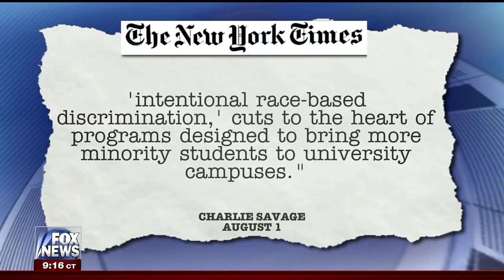ACU Chairman Matt Schlapp on FNC: 8/3/2017